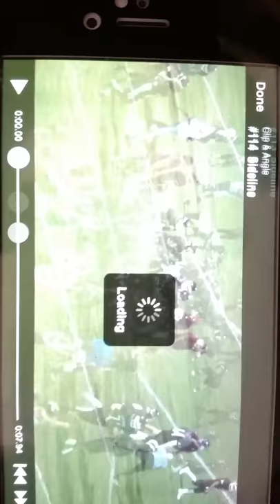Erin cembrale #6 Tarpon Springs High School Football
Kicker, punter, safety